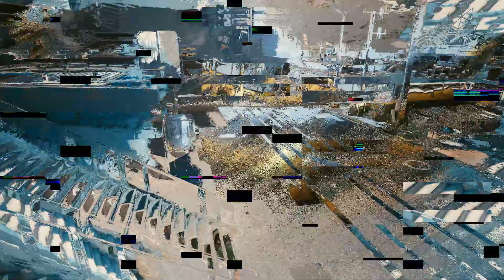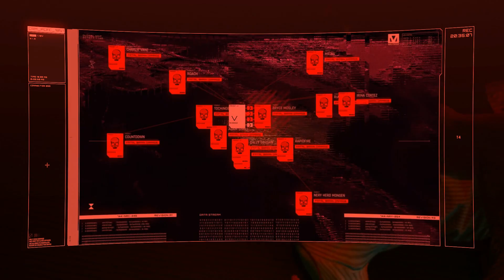Cyberpunk 2077 - Nomad - Full playthrough #08 (Main)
Part of the Cyberpunk 2077 full game playthrough.
This video contains full recorded playthrough, with detailed information and marks for each quest, side job and NCPD scanner.
For each video, I'll try to mark important iconic gear that is encountered.

Additional information:
- No camera/reaction
- With commentary
- Cuts of the playthrough
Video Content

00:00 Main | M'ap Tann Pelen
11:30 Main | I Walked The Line
50:23 Main | Transmission
52:02 Main | Never Fade Away

About us

We are small community of people, gathered in passion toward gaming.
For now group can be also called Miroslav & friends :)
Rest of the information will be updated as time passes.